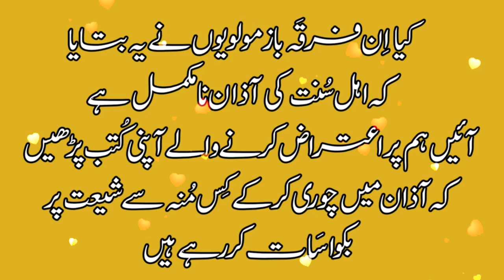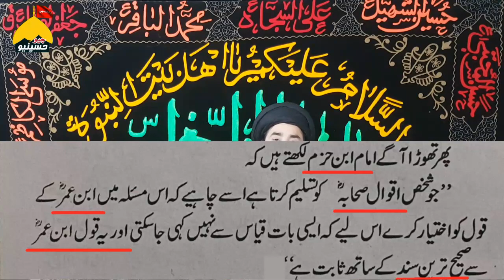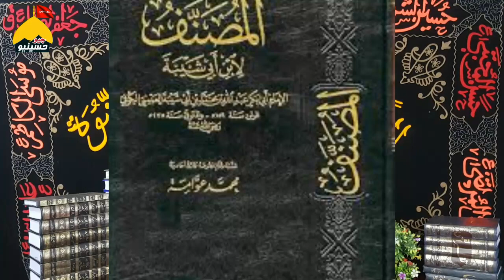KHADIM RIZVI | Azaan Main Shia ki Abu bakr Umer ko Galiyan | سنی آذان نامکمل ہے حقیقت جانئیے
اہل سنت کا ایک ٹولہ یہ اعتراض کرتا ہے کہ شیعہ آذان نامکمل ہے اور بعض کہتے ہیں آضافہ کیا ہے   مگر یہ کبھی نہیں بتایا کہ خود آپنی آزان سے کیا کچھ غائب کردیا یہ آپنی عوام کو کبھی نہیں بتائیں گے
لنک جن ویڈیو سے ہمیں یہ ویڈیو بنانا پڑی